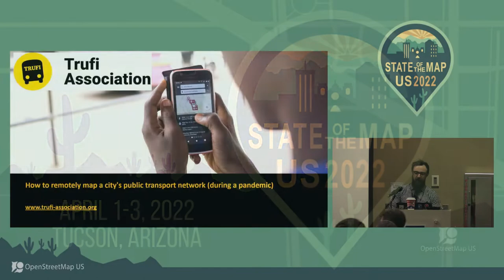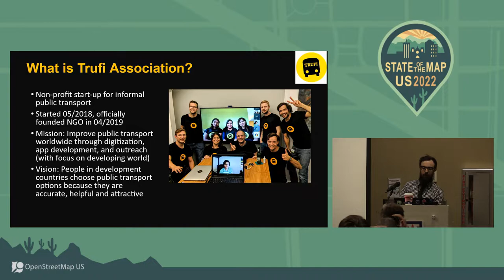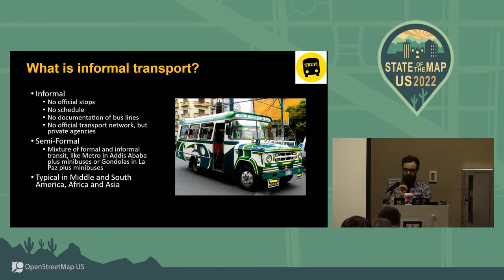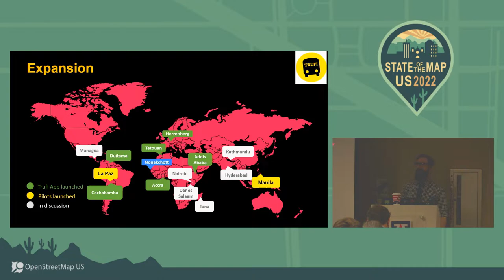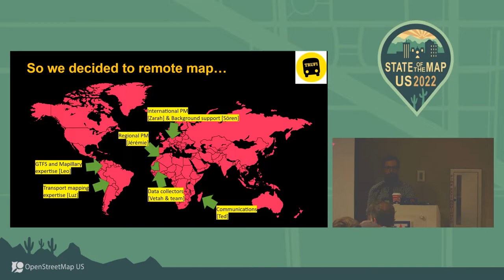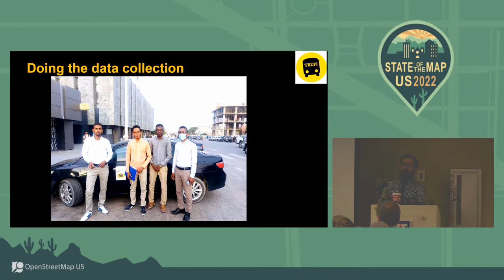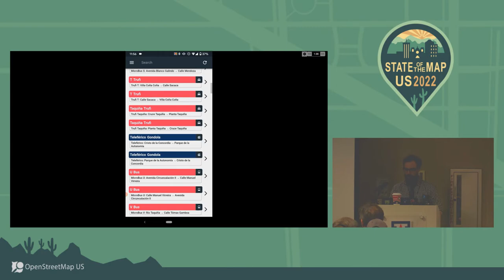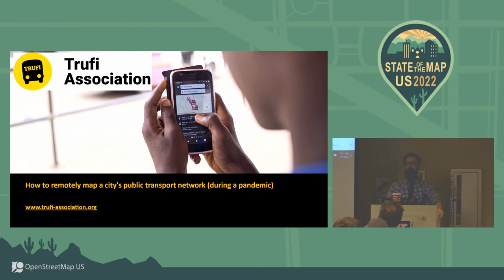How to remotely map a city's public transport network during a pandemic - Dylan Scott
In the middle of the year 2021, in the middle of the pandemic, together with the World Bank and the help of local mappers from OpenStreetMap, we carried out the digitalisation of the public transport routes of Noukchott Mauritania. Without the need to travel directly there by combining the work in 4 countries and with language barriers we managed to generate public transport data there.